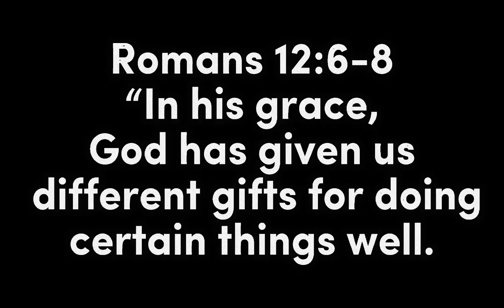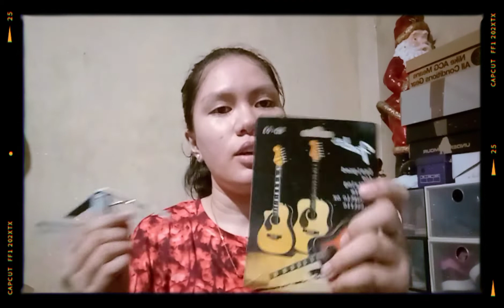UNBOXING MY ORDER FROM SHOPEE (GUITAR CAPO)unboxing